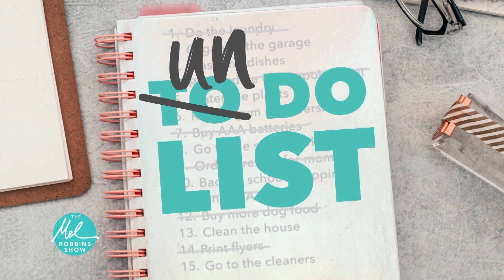Mel Helps Dawn Clean Up Her To Do Lists | The Mel Robbins Show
Dawn loves making to-do lists. So much that she has organized to-do lists ABOUT her to-do lists. In this segment, Mel helps Dawn understand why she's so concerned about keeping her lists so orderly, and how to conquer the fear of not getting everything done!